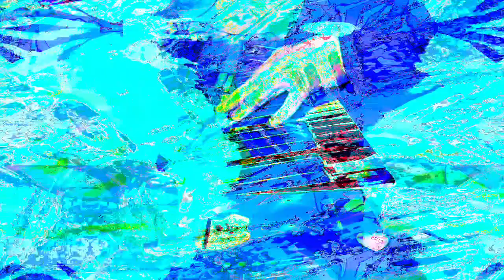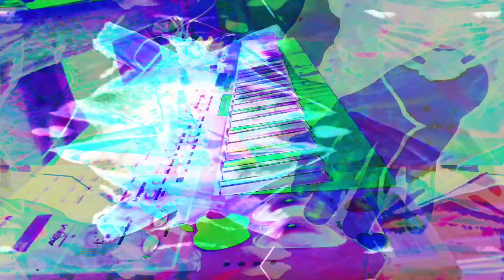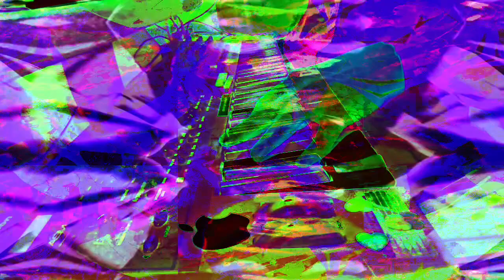Forms of sound made real from beyond all voids of nothingness - Structure without structure manifest